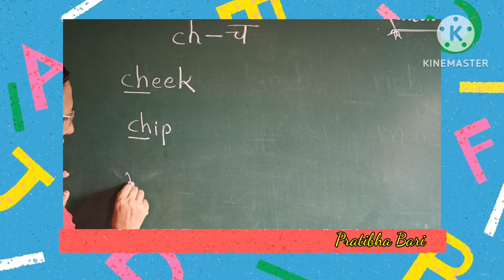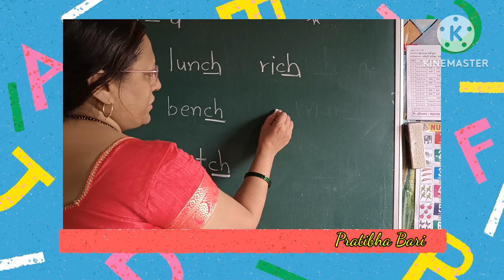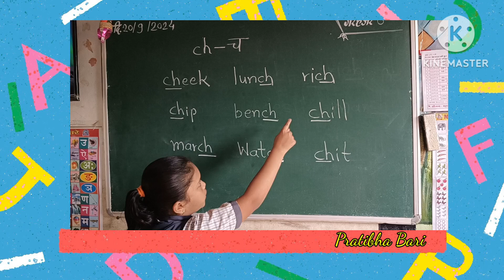# दिवस - 22# आम्हून इंग्रजी वाचसूनच# Pratibha Bari#